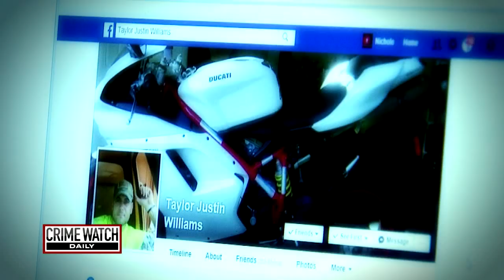Pt. 3: Army Medic Was Murdered After Rocky Relationship Ended - Crime Watch Daily with Chris Hansen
Taylor Williams was born and bred to be a hero, from volunteer firefighter to national guardsman to medic in the Afghani war zone. So why would someone stab him to death? Williams was killed following a breakup with girlfriend. Crime Watch Daily's Jason Mattera investigates.